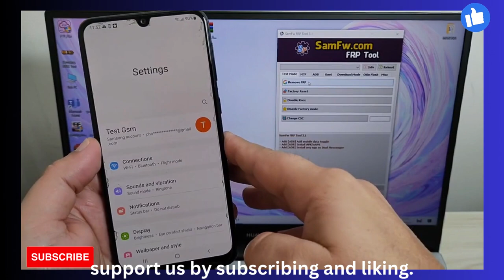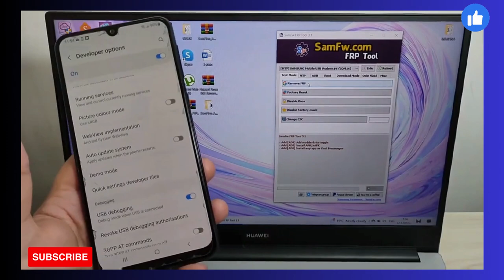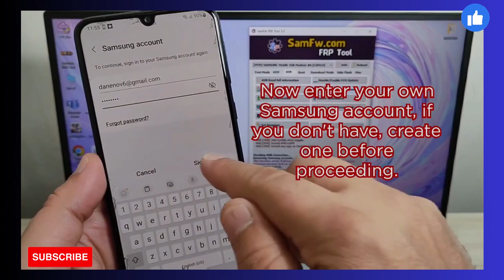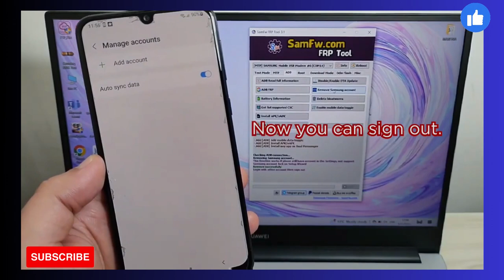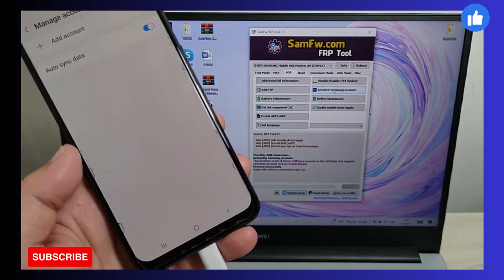How to Remove Samsung Account without Password. All Samsung Android 12 & 12 & 14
Samsung S20 FE/S21 FE FRP Bypass Android 13 Adb Enable Failed Fix. Samsung S20 FE/S21 FE FRP Unlock Without Restore Apps. Samsung S20 FE/S21 FE Frp Unlock Google Account Lock. No *#0*# No Need Alliance Shield X. Without Apps Install. Without Talkback. Without Google Assistant. Without Samsung Account. Samsung S20 FE/S21 FE FRP Bypass New Security New Method
New 2023 ! Samsung S20 FE/S21 FE FRP Bypass/Unlock Google Account Lock Android 13 | Without TalkBack

Samsung S21 FE Bypass Google Account
Samsung S20 FE Unlock Frp Android 13
Samsung S21 FE Frp Unlock Android 13
Samsung S20 FE Frp Android 13 New Security
Samsung S21 FE Frp Android 13 New Security